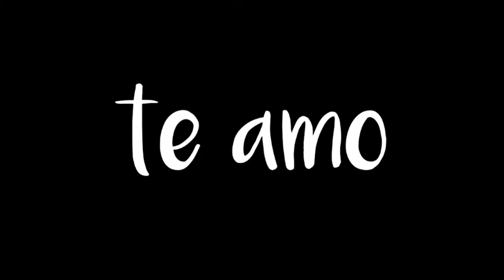The Loud House: El Secreto 3 Teaser-Promo